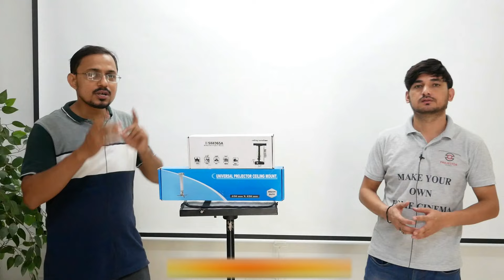All Type of Projector Screen, projector mounts and accessories Available in Best Price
Welcome to Projector Store

On this channel, you'll find comprehensive reviews of the latest projectors from leading brands, along with detailed comparisons to help you understand the pros and cons of each model. We also explore the cutting-edge features, image quality, brightness, connectivity options, and more, so you can find the projector that perfectly suits your needs.

Portable Projector
Smart class services in Delhi NCR
These questions are answered on this video :-
andriod Projector
Full HD projector
LED projector
Projectors shop in Nehru Place
What is Projector?
 How Projector works?
How many types of Projectors are there?
What is the cost of projector ?
What is the use of projector ?

best home theater projectors
Projector for home
projector screen
Projector for home use
Projector for bedroom
Projector for movies at home
Projector for home theater
Projector for classroom teaching in India
Projector for android
# best affordable projector
best affordable projector for home theater
projector manufacturer Delhi
projector in wholesale and retail